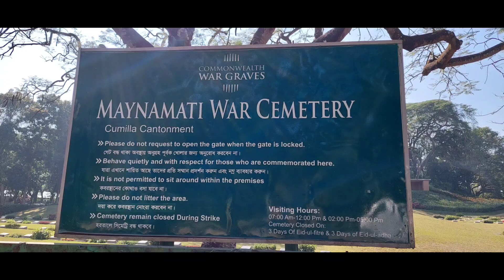2nd War Cemetery, Cumilla